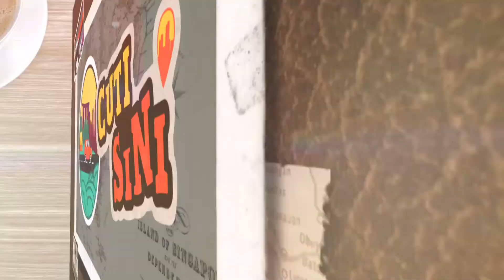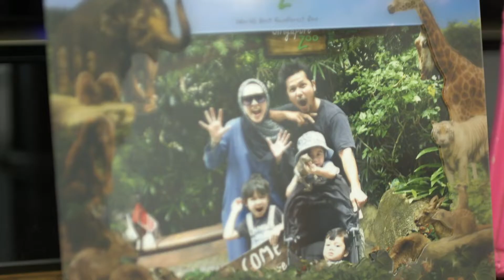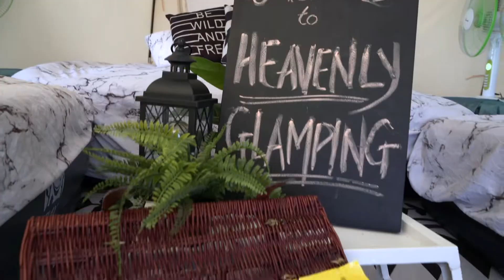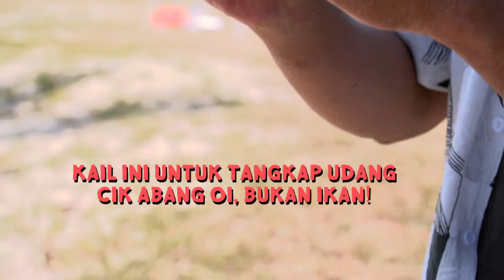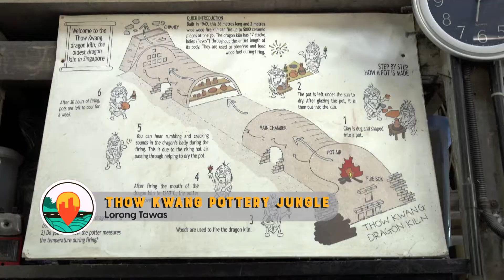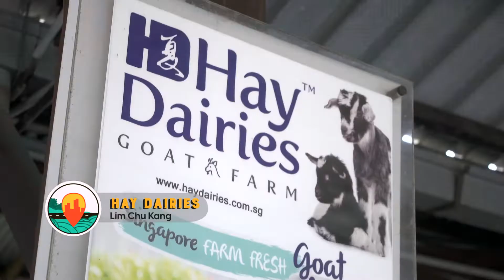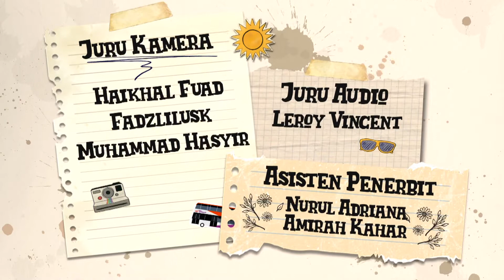Cuti Sini EP2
Celebrity Families & Couples pack their luggage for a fun staycation in Singapore. Let's holiday & discover hidden gems here and grow closer as a family. Besides discovering Singapore, families/couples have to complete fun challenges.